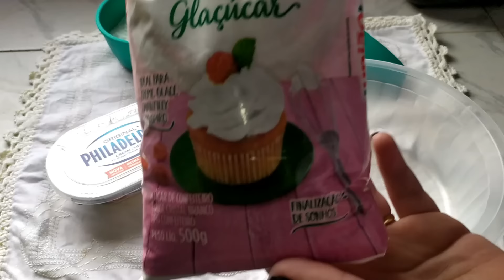BOLO DE CENOURA FOFINHO PARA VENDER + 5 COBERTURAS l BOLOS CASEIROS LUCRATIVOS l CARROT CAKE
O meu Manual de Bolos Caseiros (e-book em PDF) e o Curso Completo de Bolos Caseiros estão juntos em um SUPER COMBO COM UM DESCONTO MEGA ESPECIAL!!! 🔥🤑

Manual + Curso de R$297,00, por APENAS R$97,00  😱🤯

Ou em até 12x de R$9,68 no cartão de crédito!!! 👍🏼

JÁ SOMOS MAIS DE 1.700 ALUNOS. VENHA FAZER PARTE DESSA COMUNIDADE VOCÊ TAMBÉM.

Caso tenha alguma dúvida sobre o conteúdo dos produtos, estou à disposição para ajudar.

Oi amados, tudo bem com vocês? Eu espero muito que sim!

Meu nome é Sabrina Santos, sou cristã, casada com o José Roberto (Adm. dos nossos grupos no whats), mãe da Manuella, Alaor e do Otávio. Sou graduada em Ciências Contábeis pela niversidade Federal de Uberlândia e atualmente estou cursando Gastronomia na Unicesumar de Patos de Minas.

FORMA REDONDA 16CM DE DIÂMETRO POR 8CM DE ALTURA
FORMA RETANGULAR 36X26CM
EMBALAGEM G32M GALVANOTEC (BOLO REDONDO)
EMBALAGEM G658 GALVANOTEC (QUADRADA COM TAMPA ARTICULADA)
EMBALAGEM G650 GALVANOTEC (QUADRADA COM TAMPA SOLTA)

VALIDADE: 2 DIAS EM TEMPERATURA AMBIENTE

FORNO PRÉ AQUECIDO A 180º + ou - 35 minutos para assar no meu forno.

BOLO DE CENOURA TRADICIONAL  ( RENDEM 4 BOLOS DE 16CM DE DIAMETRO)

6 OVOS                                               R$2,10
550G DE AÇÚCAR                             R$1,28
300ML DE ÓLEO                                R$2,23
400G DE CENOURA CRUA               R$1,59
410G FARINHA                                  R$1,01
20G DE FERMENTO                          R$0,37

CUSTO TOTAL DA MASSA  R$8,58 / 4 = R$2,14 + 1,88 COBERTURA = R$4,02

BOLO DE CENOURA TRADICIONAL  ( RENDE 1 BOLO RETANGULAR ALTO  FORMA 36X26)

6 OVOS                                               R$2,10
550G DE AÇÚCAR                             R$1,28
300ML DE ÓLEO                                R$2,23
400G DE CENOURA CRUA               R$1,59
410G FARINHA                                  R$1,01
20G DE FERMENTO                          R$0,37

4 BOLOS DE TIRA 8,58/4 = 2,14 + 0,84 COBERTURA = R$2,98

BOLO DE CENOURA TRADICIONAL  ( RENDE 2 BOLOS DE 16CM DE DIAMETRO + 1 BOLO RETANGULAR BAIXO FORMA DE 36X26)

6 OVOS                                               R$2,10
550G DE AÇÚCAR                             R$1,28
300ML DE ÓLEO                                R$2,23
400G DE CENOURA CRUA               R$1,59
410G FARINHA                                  R$1,01
20G DE FERMENTO                          R$0,37

CUSTO TOTAL DA MASSA  R$8,58
CUSTO DO BOLO RETANGULAR BAIXO  R$4,29 ( RENDE 6 FATIAS QUADRADAS COM COBERTURA CHOCOLATE CONSISTENTE R$0,35 + R$1,26 = R$1,61) E (RENDE 6 FATIAS QUADRADAS COM COBERTURA CREMOSA R$0,35 + R$0,75 = R$1,10).

CUSTO DOS DOIS BOLOS DE 16CM R$4,29/2 = R$2,14 + R$5,25 COBERTURA = R$7,39 CADA

COBERTURAS :

COBERTURA CHOCOLATE CREMOSA R$9,07 (USEI MENOS DA METADE EM 6 FATIAS QUADRADAS)

1 LEITE CONDENSADO                           R$3,51
1 CREME DE LEITE                                  R$1,98
50G DE CHCOLATE 50%                         R$1,39
10G DECHOCOLATE EM PÓ 50%          R$0,21
1 CREME DE LEITE                                  R$1,98

COBERTURA CHOCOLATE CONSISTENTE PARA BICO  R$7,56 (USEI EM 6 FATIAS QUADRADAS)

1 LEITE CONDENSADO                           R$3,51
1 CREME DE LEITE                                  R$1,98
50G DE CHCOLATE MEIO AMARGO     R$1,39
10G DECHOCOLATE EM PÓ 50%          R$0,21
10G DE FARINHA                                     R$0,02
120ML DE LEITE                                      R$0,45

COBERTURA DA VOVÓ QUE CRISTALIZA R$3,37 (USEI TUDO EM 4 BOLOS DE TIRA)

40G DE MARGARINA                                            R$0,53
1 XÍCARA DE AÇÚCAR                                          R$0,46
1/2 XÍCARA DE CHOCOLATE EM PÓ 50%         R$2,10
70 ML DE LEITE                                                       R$0,28

COBERTURA GANACHE MEIO AMARGO R$7,54 (USEI TUDOEM 4 BOLOS REDONDOS 16CM)

200G DE CHOCOLATE NOBRE MEIO AMARGO     R$5,56
200G DE CREME DE LEITE                                        R$1,98

COBERTURA CREAM CHESSE R$10,51 (USEI TUDO EM DOIS BOLOS REDONDOS 16CM)

150G E CREAM CHESSE                                     R$9,59
1/2 XÍCARA DE AÇÚCAR REFINADO                 R$0,75
45ML DE LEITE                                                      R$0,17

TEMPO DE FORNO + OU - 35 MINUTOS EM FORNO PRÉ AQUECIDO A 180º

SUGESTÃO DE PREÇO:

FATIAS QUADRADAS : R$7 a R$8
BOLO DE TIRA: R$12 a R$15
BOLO CASEIRO COM COBERTURA : R$15 a R$20
CARROT CAKE : R$30

LEMBRANDO QUE ESSE VALOR É DE ACORDO COM O VALOR DE CUSTO DOS INSUMOS QUE EU COMPREI AQUI NA MINHA CIDADE. ESSE VALOR VARIA DE REGIÃO PARA REGIÃO E É NECESSARIO VOCÊ FAZER O SEU CALCULO DE CUSTO.

DEUS ABENÇOE VCS E AS VENDAS DE VCS !